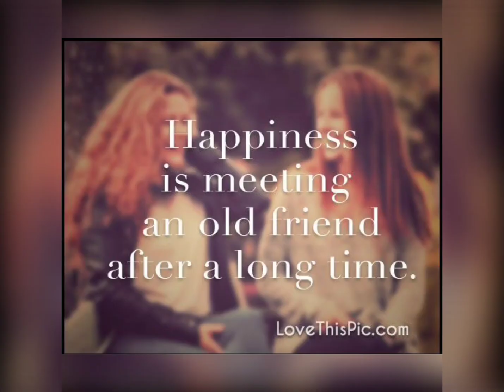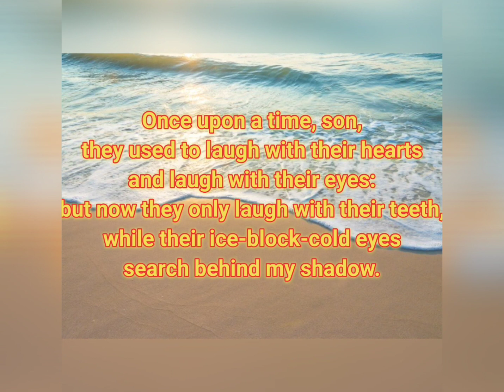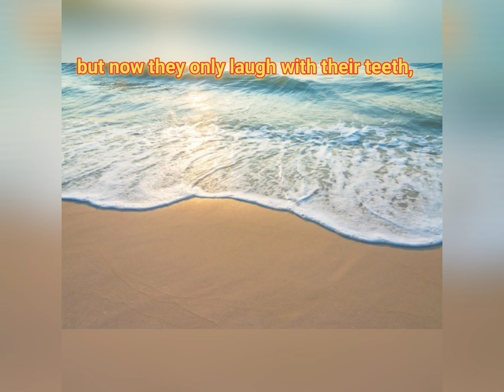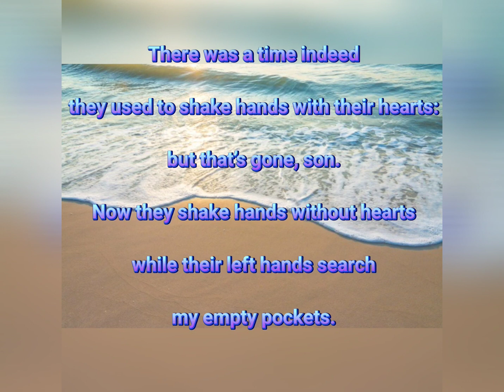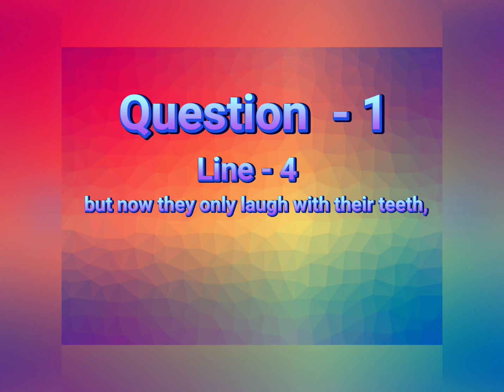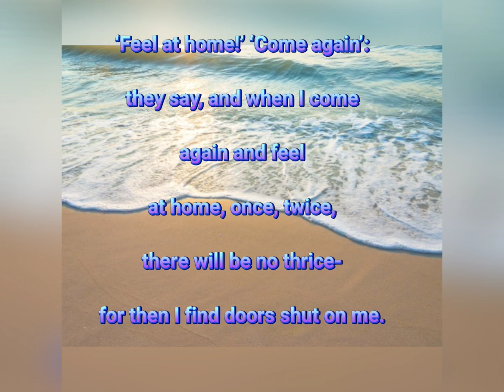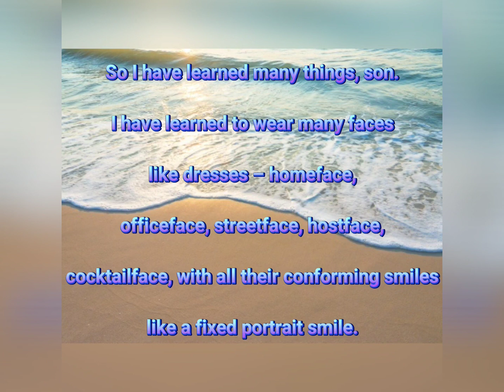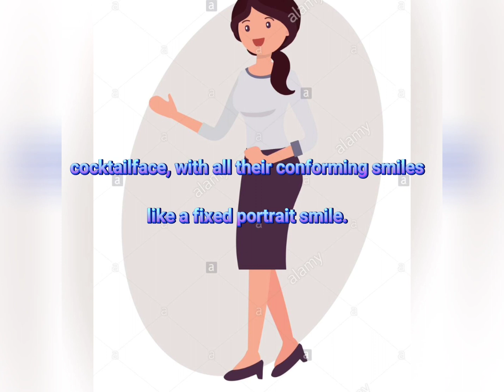Once upon a time by Gabriel Okara (Part - I)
once upon a time poem by gabriel okara

once upon a time by gabriel okara poem lines explain in tamil.
poem lines and Question and Answers included

Once upon a time, son,
they used to laugh with their hearts
and laugh with their eyes:
but now they only laugh with their teeth,
while their ice-block-cold eyes
search behind my shadow.
There was a time indeed
they used to shake hands with their hearts:
but that’s gone, son.
Now they shake hands without hearts
while their left hands search
my empty pockets.
‘Feel at home!’ ‘Come again’:
they say, and when I come
again and feel
at home, once, twice,
there will be no thrice-
for then I find doors shut on me.
So I have learned many things, son.
I have learned to wear many faces
like dresses – homeface,
officeface, streetface, hostface,
cocktailface, with all their conforming smiles
like a fixed portrait smile.

11 th standard English poem